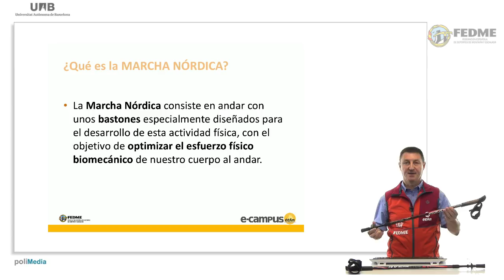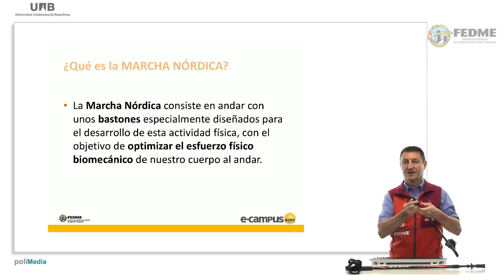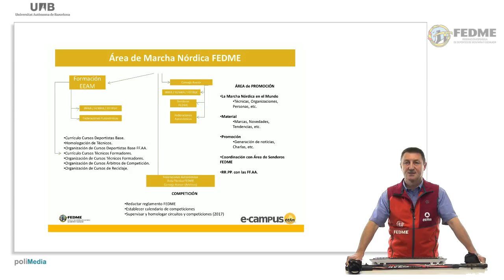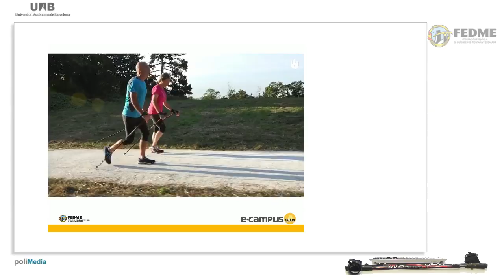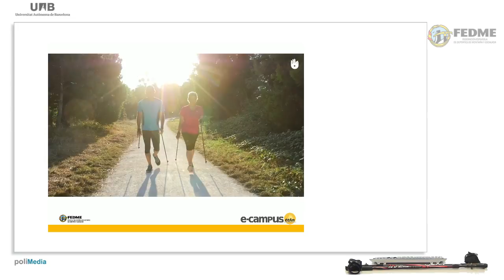La Marcha Nórdica en la FEDME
En esta cápsula Jordi Marimon Torné, actual responsable del Área de Marcha Nórdica de la FEDME, nos explica qué es la Marcha Nórdica y cómo lleva a cabo su labor el Área de Marcha Nórdica de la FEDME.